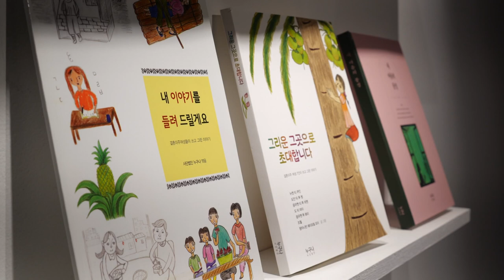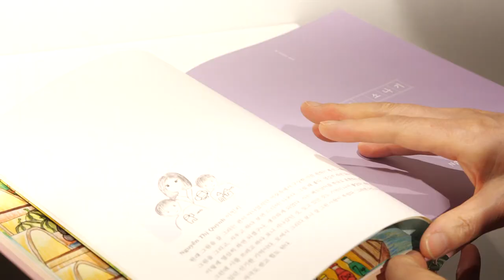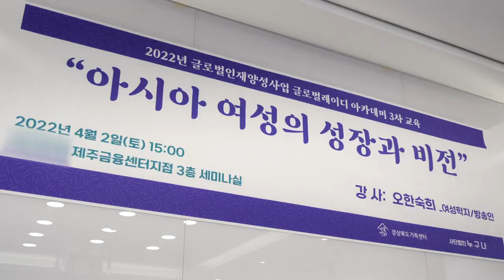[타임라인] 예술로 소통해요 "누구나 그림장"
몸과 마음이 조금 불편해도
나이가 많아도 그림을 전혀 배우지 않아도
그 무엇도 상관없이 누구나 누리는 예술에 대한 열정
저마다의 색깔로 그려내는 그림 이야기
누구나 그림장에 여러분을 초대합니다